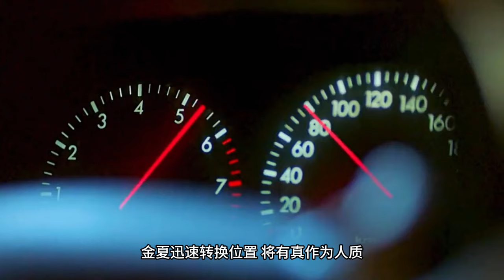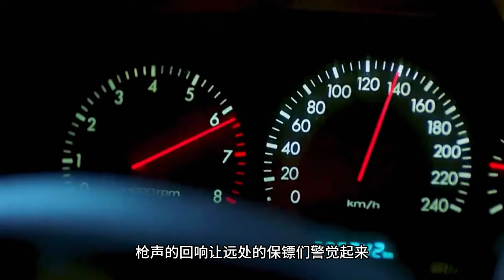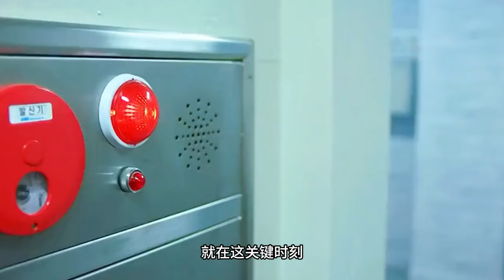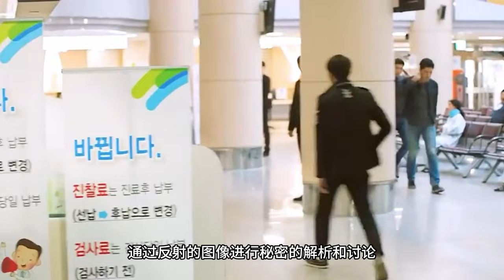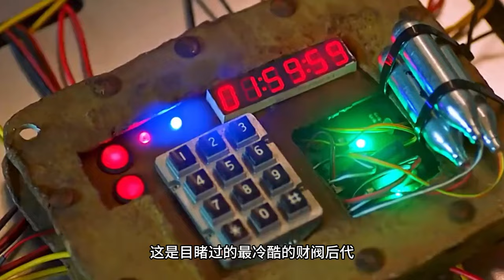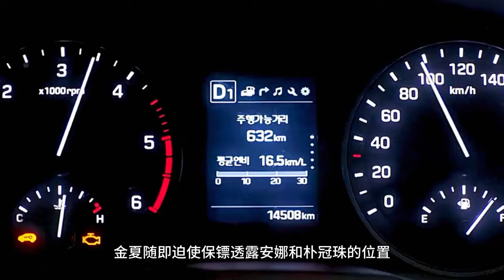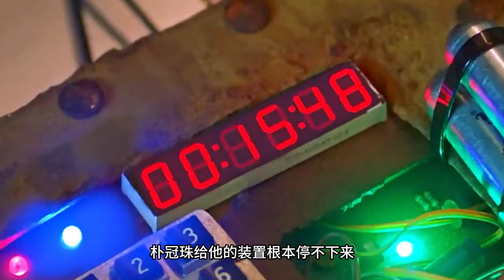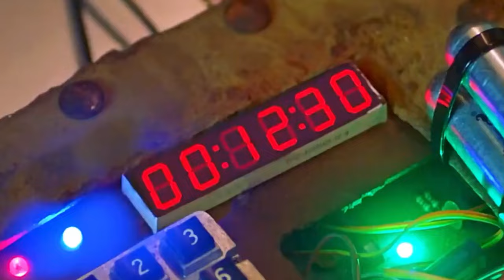男主意外救下财阀夫人！從此走向人生巔峰！一口氣看完《The K2》！